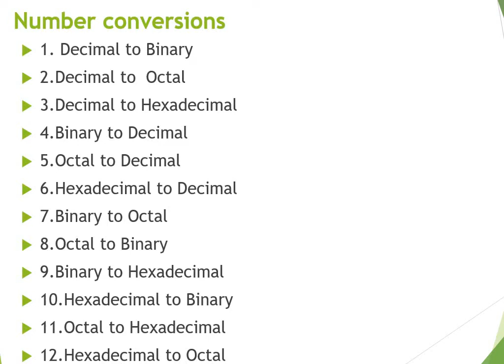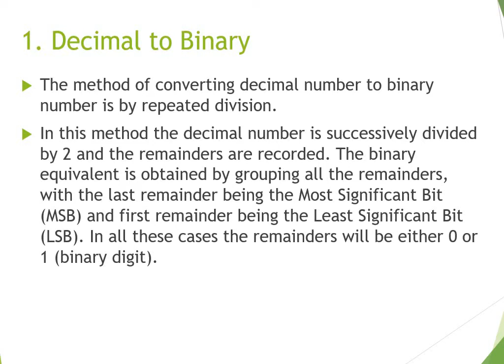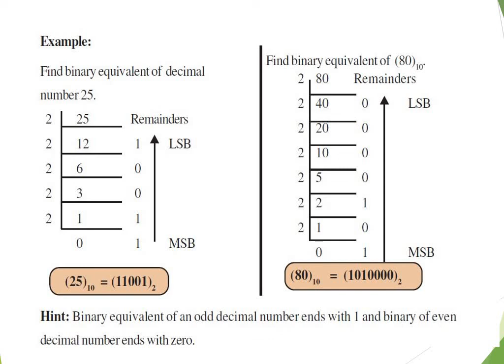Plus One | Commerce Computer-Chapter 1| Computer Science -Chapter 2| Number System - Part 3.1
Number System - Part 3.1
 (Kerala syllabus)